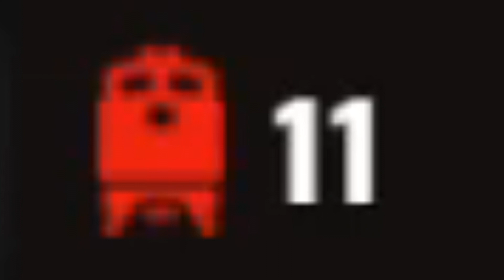JACKY CHAN BEKEMÉNYÍT! 600 KUPA! / Brawl Stars Magyarul